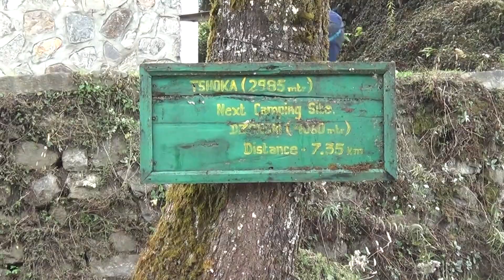Goecha La Trekking in November.